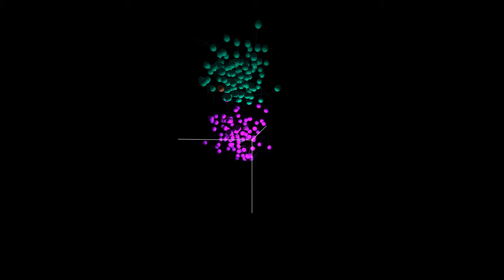"Boids" Take 3: Directions, Axes, Game-play, YouTube optimised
Augment the "boids" simulation with axes having controllable "camera" orientation.  Then improve the mathematics behind the "logit" model of game-play.  Lastly, optimise video output for YouTube viewers.  Next step: actual birds instead of spheres!